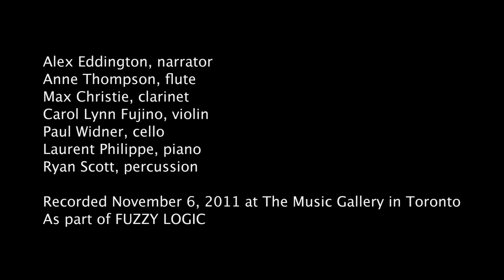Fuzzy Logic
Composer:  Alex Eddington (CA)

Performers: Anne Thompson (flute), Max Christie (clarinet), Carol Lynn Fujino (violin), Paul Widner (cello), Laurent Philippe (piano), Ryan Scott (percussion), Alex Eddington (narrator)

Recorded at Continuum Contemporary Music's November 6, 2011 performance Fuzzy Logic at The Music Gallery in Toronto.